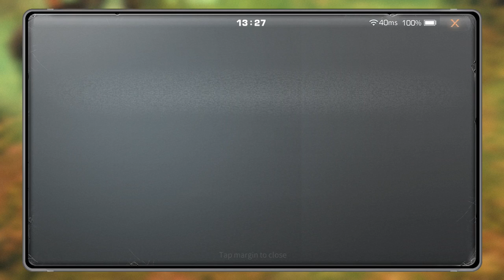lifeafter with campmates # 1 good time together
enjoy my video games play i hope you like it  have the old videos for awhille kind a self gamer worker but i do have friends are great also but i only doing one on one playing in vs alot players mostly in gamer  battles I an this video belong to sub-ices my friends took me awhile get his video